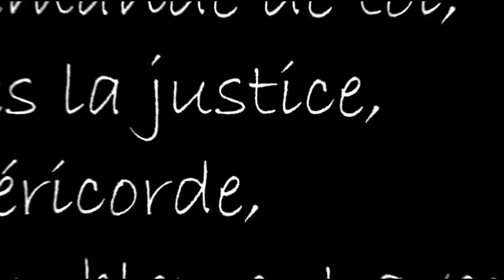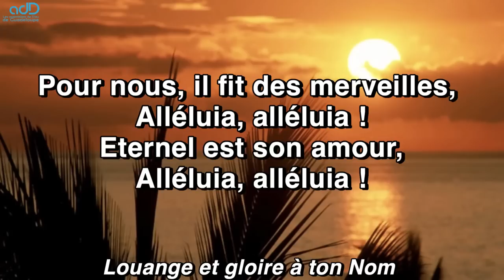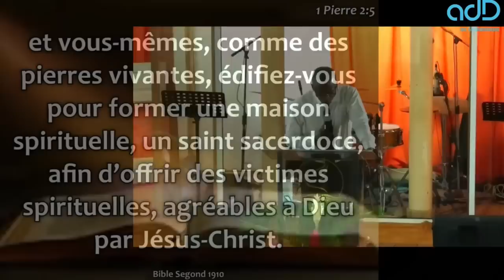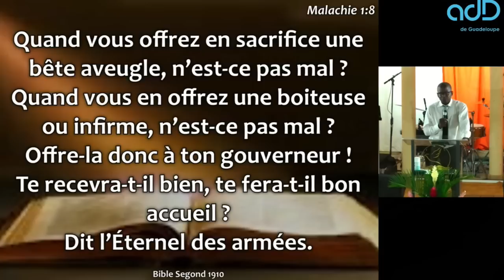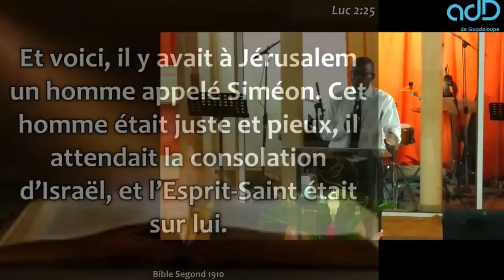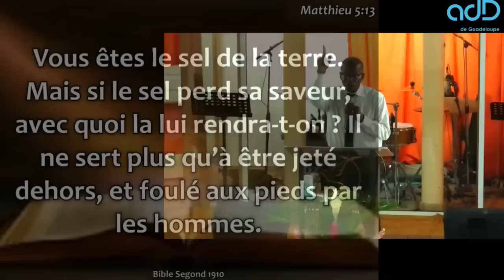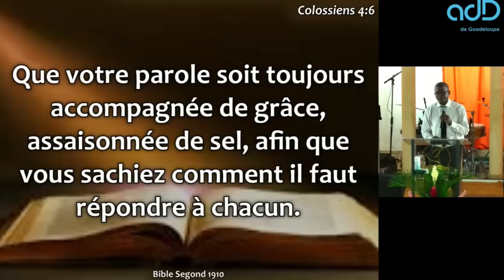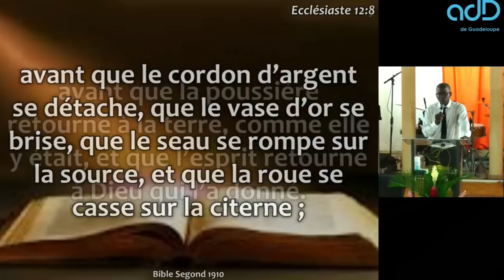CULTE EVANGELIQUE DU 4 DECEMBRE 2022 La bonne saveur Pasteur Fred CLAVIER